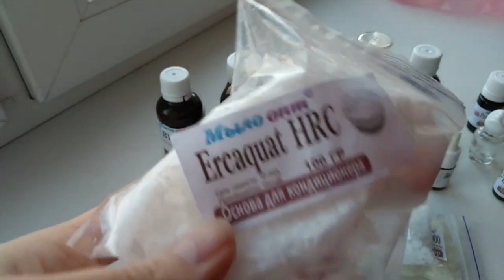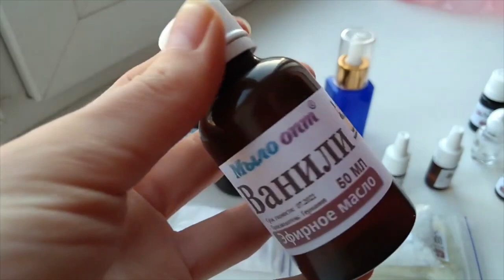РАСПАКОВКА №399 - ОЧЕНЬ МНОГО ФЛАКОНОВ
РАСПАКОВКА №399 - ОЧЕНM МНОГО ФЛАКОНОВ из интернет магазина Мыло Опт